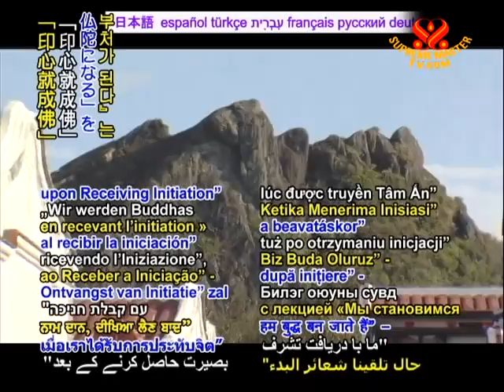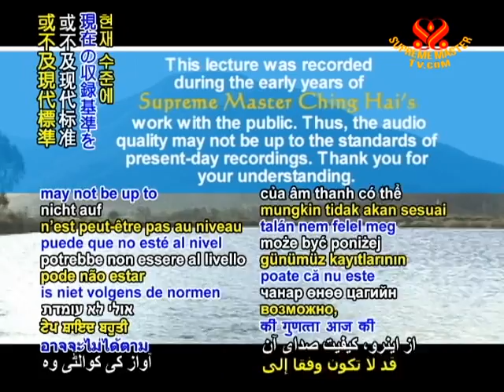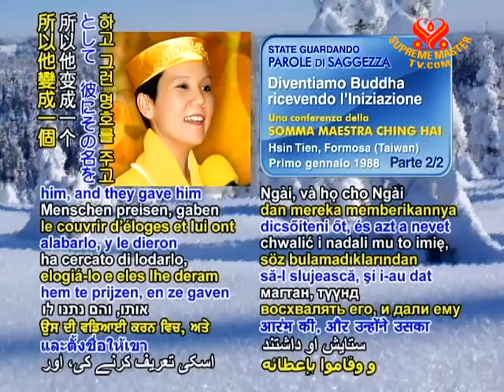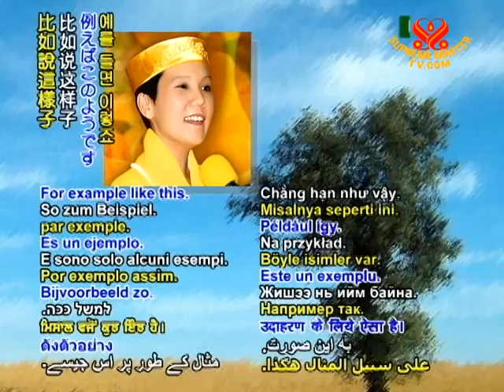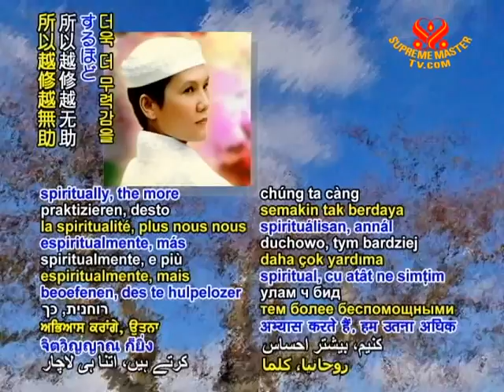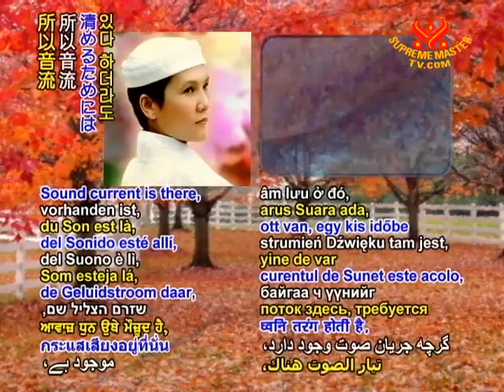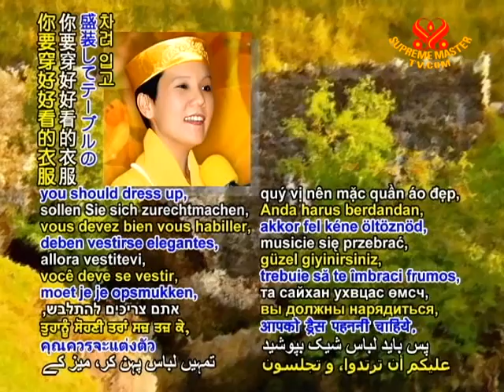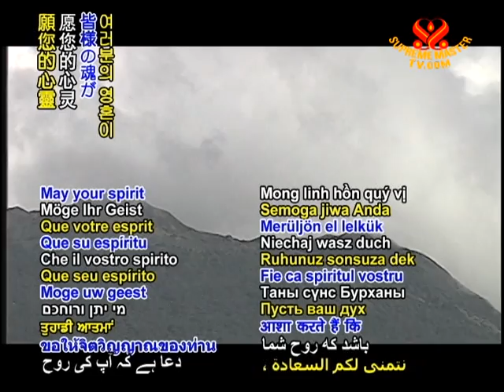印心就成佛 (2/2)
• WOW1517; Aired on 9 Nov 2010, video take January 1, 1988 Hsin Tien, Formosa